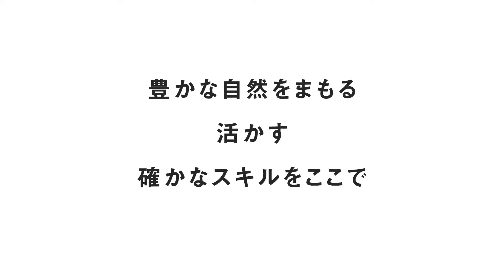自然アウトドアの仕事紹介_私の好きが仕事になる！i-nac国際自然環境アウトドア専門学校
i-nac国際自然環境アウトドア専門学校
全国より10代～40代の社会人まで入学・在籍する、登山・自然・アウトドアの学校です！
▼学校ホームページはこちら▼